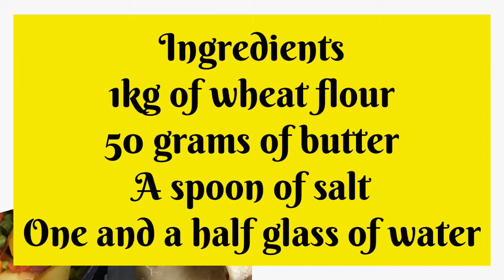EASY WAY TO MAKE SOFT LAYERED CHAPATIS AT HOME.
I made them with lots of love and patience.

My children really enjoy this Chapatis, I hope you enjoyed watching this lovely video and cook chapati for your family.

I have so much chapati videos on my channel
Link below for more chapati videos.👇🏽👇🏽👇🏽👇🏽